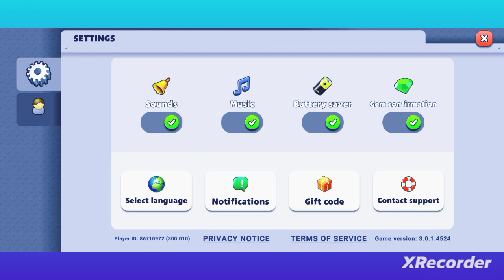I Leave my job and open a Train Station/Train Station 2/Gameplay